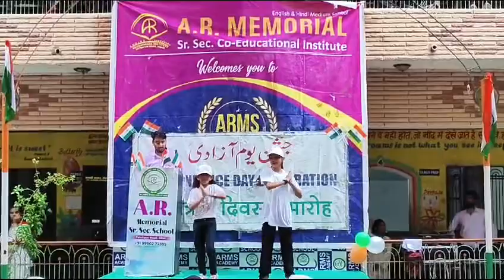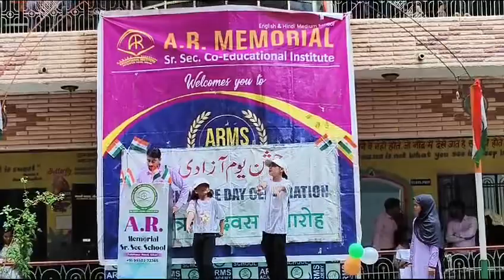Independence Day 2024